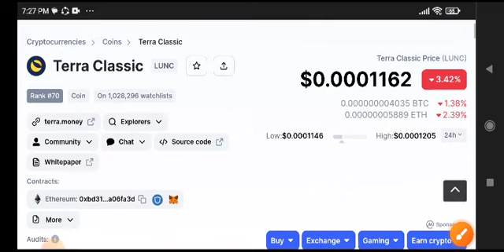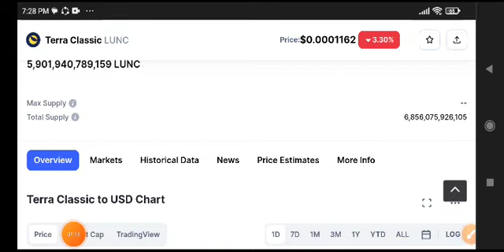Terra Classic News Today! Lunc Price Prediction Today